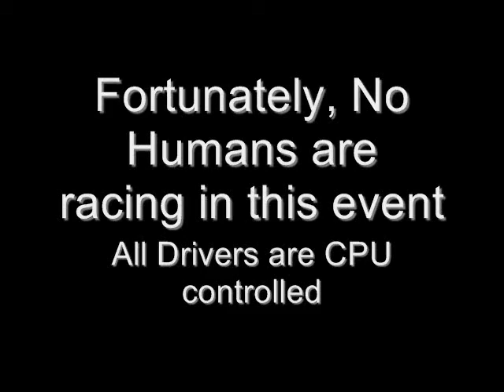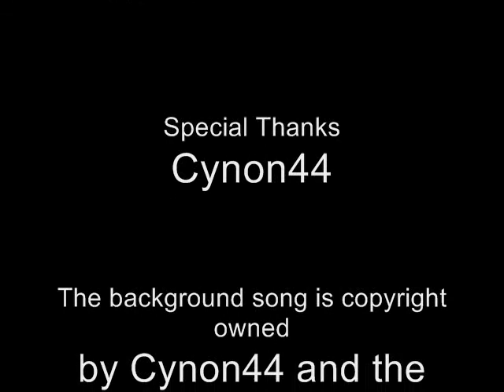Dega Cup Series Exhibition Race 2